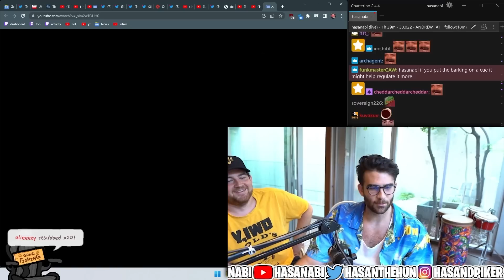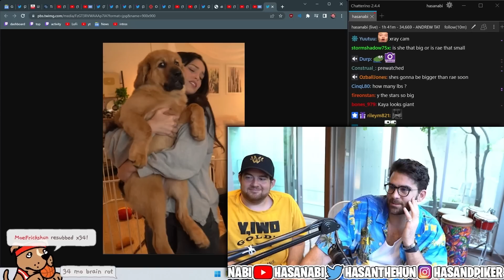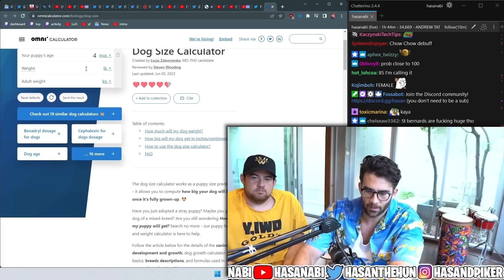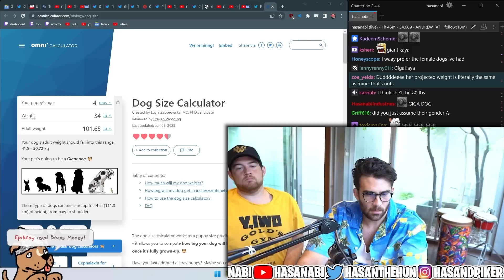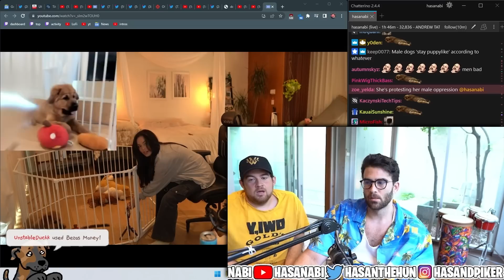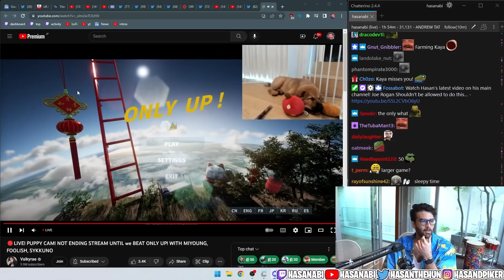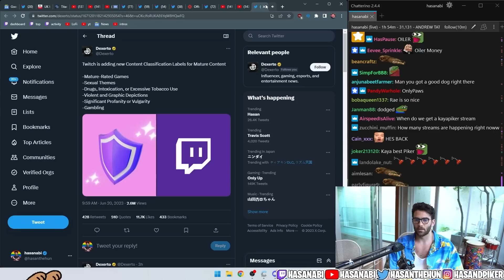Hasan SPIES on Valkyrae & Kaya | Hasanabi Reacts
Hasan and Murat watch Rae's stream to make sure that Kaya is being a good girl and that Rae isn't doing anything dangerous with her!